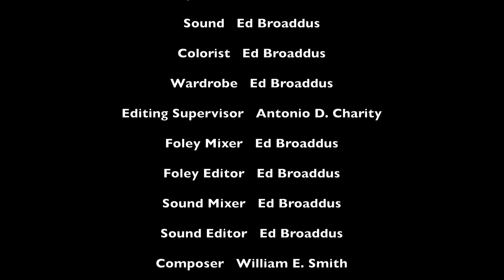REMEDY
CharityWorks Entertainment presents a 12-minute short film written, directed and produced by Antonio D. Charity. Starring Ed Broaddus. Original music by William E. Smith. Premiered at the 2022 San Diego Black Film Festival.